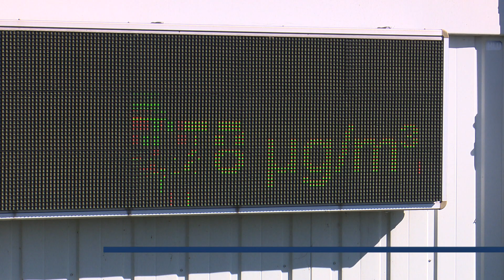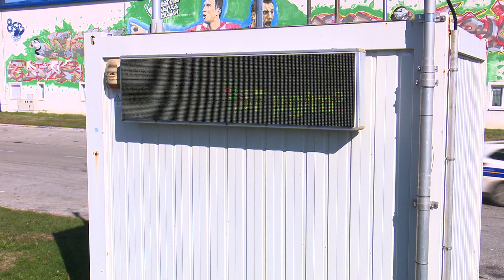SBTV - DNEVNIK - ZRAK U SLAVONSKOM BRODU I DALJE LOŠE KVALITETE - 28.10.2021.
Mjerne postaje u Slavonskom Brodu, i danas u crvenom. Međutim, onečišćenje zraka davno je prestalo biti tema broj jedan, a o problemu se jedva i priča. Pitali smo danas zato Brođane, kako oni gledaju na činjenicu da većinu dana u godini udišu zrak loše kvalitete, što vide kao najveći problem te koja su, po njima, moguća rješenja.

DNEVNIK SBTV-a | PON-PET | 20:00 i 22:00